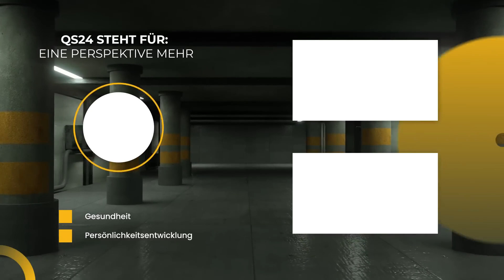Angstmacherei nur zum Schutz der Bevölkerung | Dauersatire | Denkgarage | QS24 Gesundheitsfernsehen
Zitat Google:
Ohne Angst wären wir nicht überlebensfähig. Sie schützt uns vor körperlichen und seelischen Verletzungen. Sie hilft uns, Gefahren zu erkennen und darauf zu reagieren. Angst erhöht unsere Aufmerksamkeit und unsere Reaktionsbereitschaft.
Zitat Google: Kann man ohne Angst Leben?

Ohne Angst können wir das Leben nicht richtig wahrnehmen und richtig leben, weil wir die Orientierung mit der Zeit verlieren. Ohne die Angst können wir die anderen Menschen nicht wirklich verstehen, Angst hat auch sehr viel mit Empathiefähigkeit zu tun.
 Mit dieser Sendung liegen wohl alle Fakten Glasklar zu diesem Thema auf dem Tisch und es kann wohl kaum jemand noch eine andere Sichtweise vertreten.

Bitte leiten Sie diese Sendung weiter an alle Esoteriker, Verschwörer, Querdenker, Schwurblern und Alternativen Medien und hoffen wir doch gemeinsam, dass wir damit Einheitlichkeit im neutralen Denken fördern konnten.

Und für alle diejenigen, die uns jetzt wieder mit Mails zuschütten werden, bitte schauen Sie kurz was unten links steht!

▬  Experten  ▬▬▬▬▬▬▬▬▬▬▬▬▬▬▬▬
Dr. med. Simon Feldhaus, Chefarzt Paramed
Dr. med. Kurt Mosetter, Sportmediziner
Erich Meidert, Umweltexperte
Prof. Dr. rer. oec. Carsten Bartsch
Sendungsnummer: D_220909-S04-14